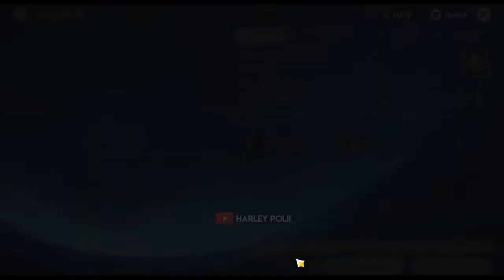NEW EVENT Cakram Pengetahuan (Domain) Free Karakter Diona - Genshin Impact Indonesia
NEW Event V1.5 Genshin Impact (Cakram Pengetahuan) Investigasi Domain
Hadiah Event Kali ini :
- Free Karakter DIONA

My PC Spec :
RAM 16GB
GTX 1660ti